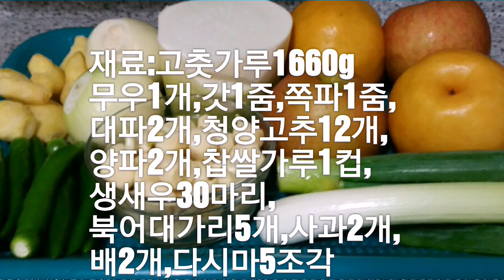10포기 배추김치 양념 맛있게 만들기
배추 10포기
분량의 김치양념
'건새우'
넣은거 빠짐
건새우를
넣으면
더 맛있고
시어도 맛있게 시어요.